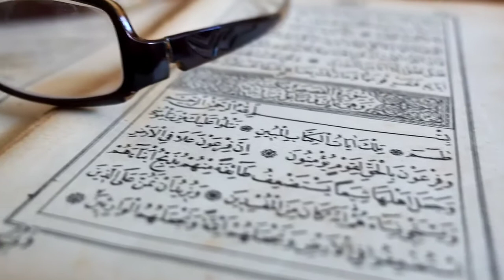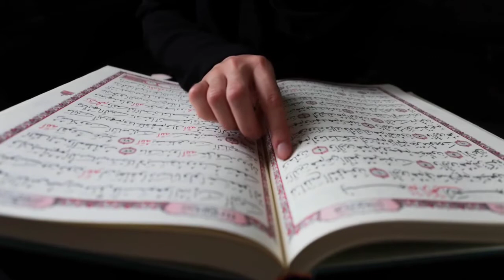Adnan Pratapgarhi ka new nazm|lap pe aati hai dua ban ke tamanna meri| new naat sufiyan Pratapgarhi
Adnan Pratapgarhi ka new nazm |lap pe aati hai dua ban ke tamanna meri|| new naat

naat sufiyan Pratapgarhi ke bhai Adnan Pratapgarhi ne padhkar dil khus kar diya || Adnan Pratapgarhi

video is for educational purpose only, copyright disclaimer under section 107 of the copyright at 1976,allowance is made for "fair use"  for purposes such as criticism, comment, news ,reporting, teaching, scholarship, and research,fair use is a use permitted by copyright statute that statute that might otherwise be in infringing non-profit educational or personal use tips the balance in favour of fair use.

they content which are used in my video all resources like picture aur video from Google or any other helpful site which helps us to explain our video naturally or nicely deeply so I credit  to all my work to Google or any other sites if I use any other content that I will definitely get it to him thanks

I hope all onwer understand to me if I use some content in my video thanks again to all onwer

Thanks

Thanks regards